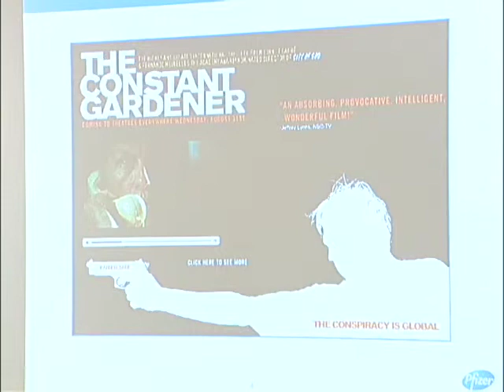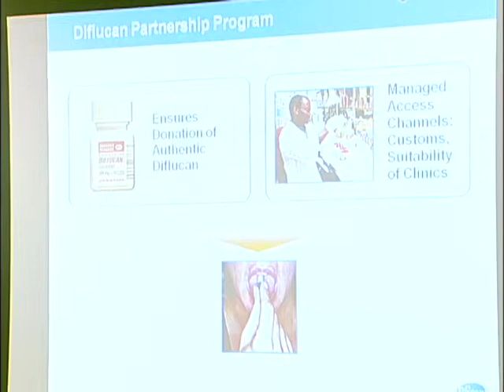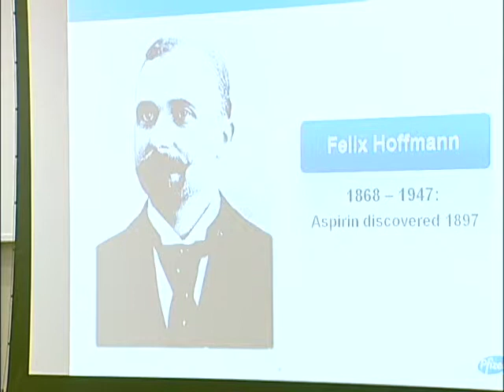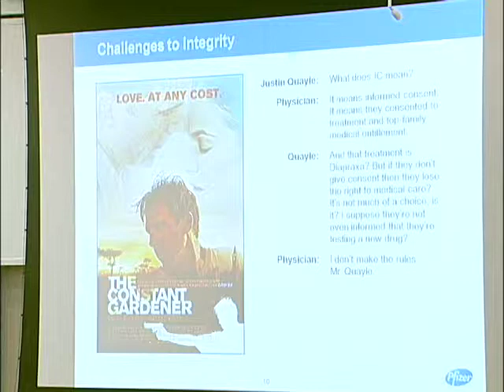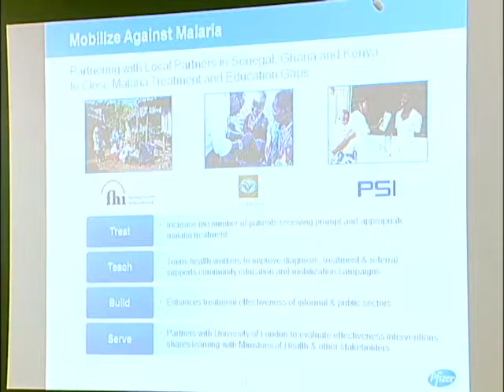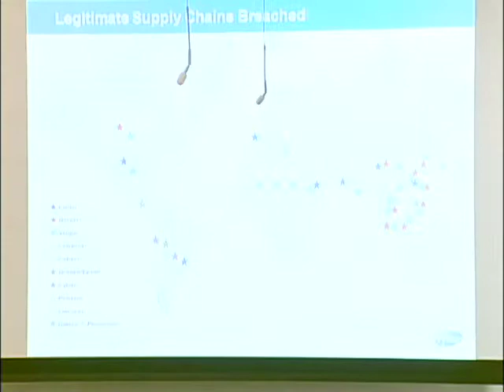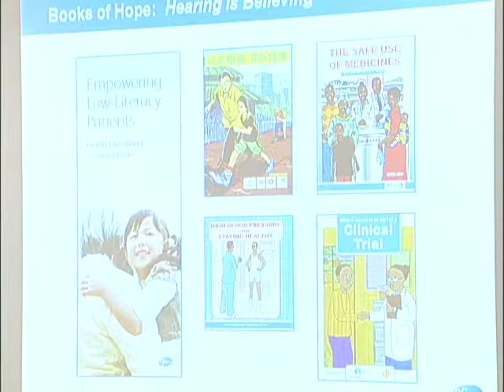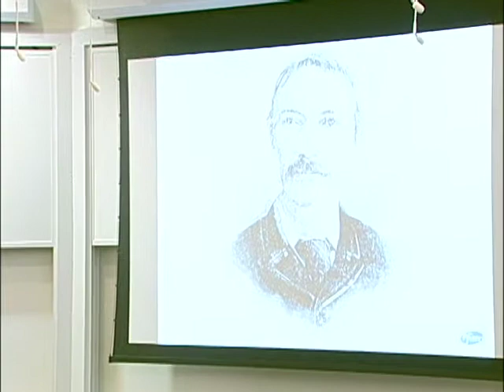Pharmaceutical Innovation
Jack Watters closes the Global Health speaker series by addressing the question of what pharmaceutical companies can do to contribute to global health.

Watters, MD is Pfizer's Vice President for External Medical Affairs, responsible for relations with medical societies, academic institutions and government health bodies around the globe.

Watters also represents Pfizer on matters of corporate responsibility and human rights, especially relating to raising political will for the plight of people with HIV/AIDS.